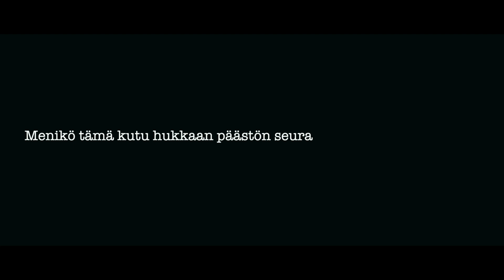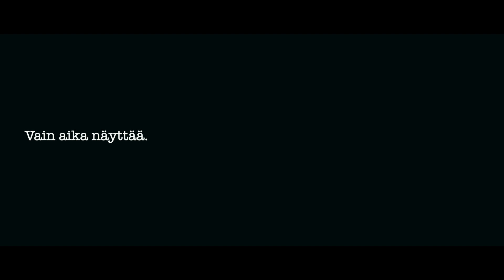Tunnelmia Longinojan kemikaalipäästön jälkeen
Karuton näky maanantaina 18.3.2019 kohtasi purolla. Öljypuolit poikki puron estämässä haitallisen aineen etenemisen virran mukana.

Nyt päästiin säikähdyksellä, onko seuraavan päästön kohdalla yhtä hyvä tuusi?

Video: Dan Öhman - Laavu Filmi